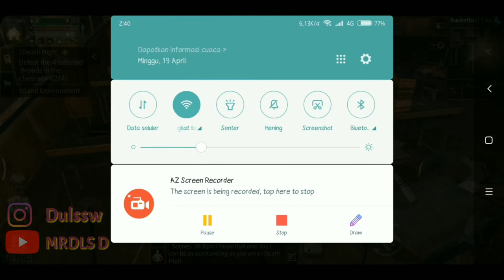Tips&Trick Death High LifeAfter Floor 20-29 Season 3 - (LA Bpn) Part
dikali ini gw akan membahas tentang Death High Lagi ya, Namun kali ini gw akan kasi liat DH floor 20-29 karena memang segitu rads nya kuat.
nah kalian bisa liat trik yang gw kasih disini namun jika trik nya menurut kalian ndada? anggap aja ini tutorial nya...

- Guide, Tutor, Trick Death High Season 3 Floor 20-29

Game : LifeAfter
Tema : Survival, Horror, Zombie, PAY TO NGEBUCIN
Available : Andro, Ios, Windows
Server : LevinCity
Camp : VendFM (Mrbpn As Official Ytbr)

- LineID : Dulssw

- TiktokID : dulssww

- LikeeID : Dulssw
View My Playlist About Mobile Legend Dibawah ini